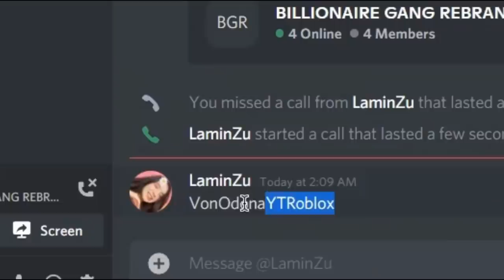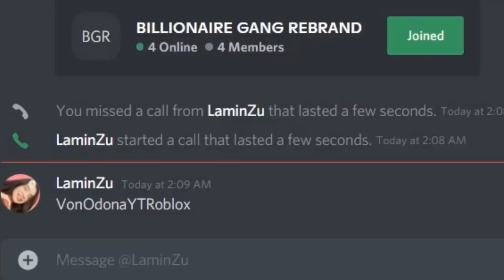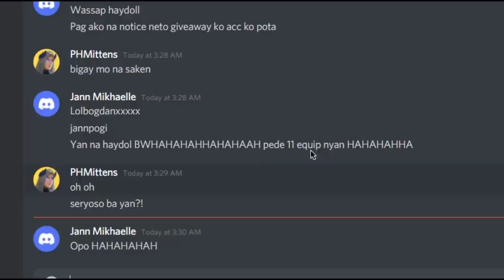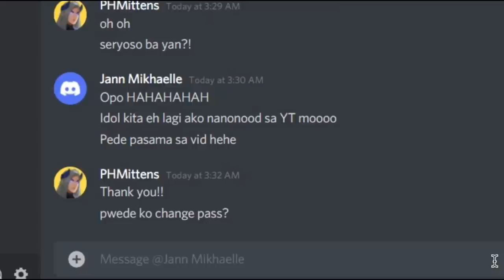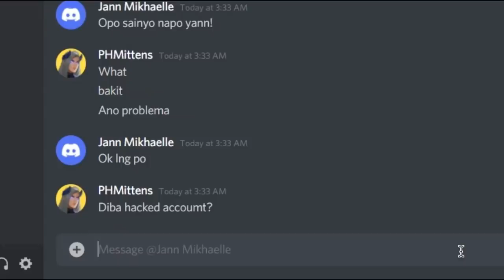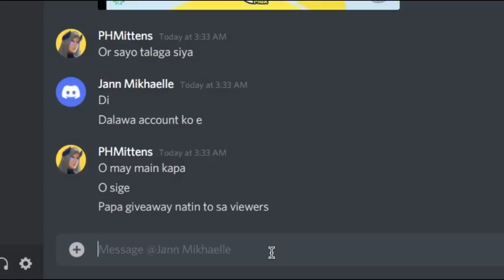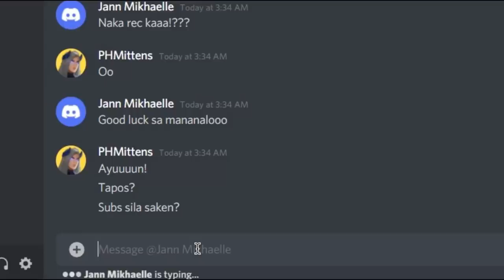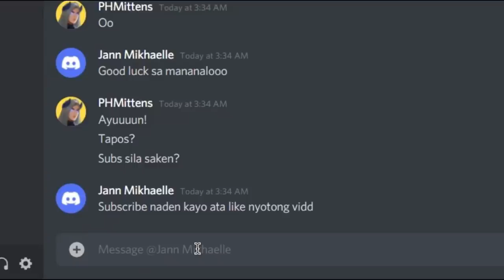Pet Simulator X | ROBLOX - TOP GLOBAL PLAYER, TINULUNGAN KO SI @VonOrdonaVlogs PAGTAPOS MA HACKED!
Ngayong Pet Simulator X - NA HACKED Ang BILLIONAIRE GANG Leader NA SI @VonOrdonaVlogs / @VonOrdonaYT  ! SUPER To THE RESCUE Naman Ang TOP GLOBAL PLAYER Leaderboard Representative ng PHILIPPINES na si PHMittens Youtuber din! Nagulat Siya from BILLIONAIRE GANG to TRILLIONAIRE GANG! Abangan at Panuorin ngayong Pang Labing Walo Episode 18 Tagalog Version dito sa ROBLOX ni PHMittens.

- 🍬 Double Candy!
- 👻 Spooky Upgrades!
- 🛒 Mystery Merchant!
- 🎃 Huge Pumpkin Cat!
- 🎁 Giant Present Event!
- 💰 Reward Overhaul!
- 🥚 Cursed Egg Buff!
- 📝 Interface Upgrades!
- 🔥 Large Performance Boost!
+ MORE!

alien chest
cursed egg
aliens hoverboards
cursed egg
DARK MATTER
25 billion area tech world and cyborg pets
PET COLLETION
Mythical Rarity
super rare pets
HAUNTED ISLAND
CANDY ISLAND
GHOSTS
mushroom king
duping
ancient island
Enchantments
Samurai Island
pet enchants
Enchanted forest
Fantasy World
Enchanted pets
golden eggs
BeeBuYog
LcLc
LazySly
McHero
KingFb
RussoPlays
KingFB
PlayOfEL
PHMittens
KristianPH
VonOrdonaYT